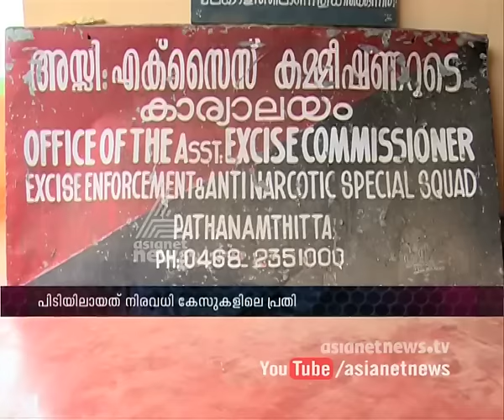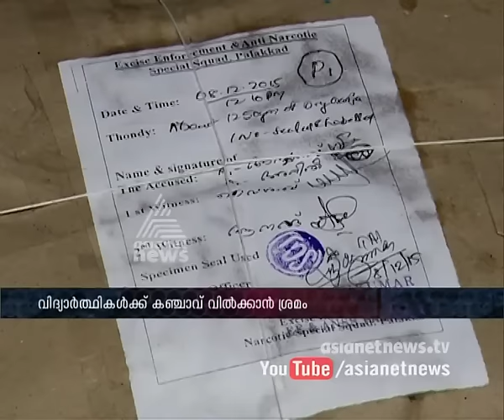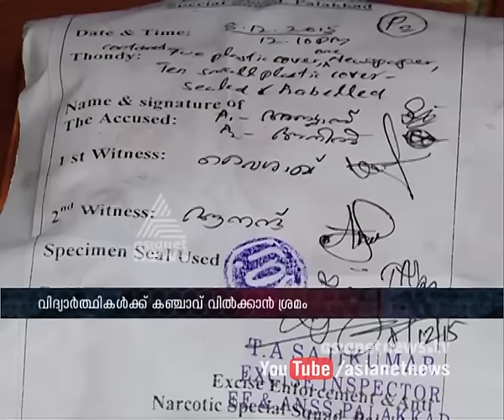2 Ganja transporters Arrested in Ranni Pathanamthitta by kerala Excise | FIR Dec 8 2015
പത്തനംതിട്ടയില്‍ കഞ്ചാവ് വില്പനക്കിടെ 2 പേര്‍ എക്സൈസിന്റെ പിടിയിലായി